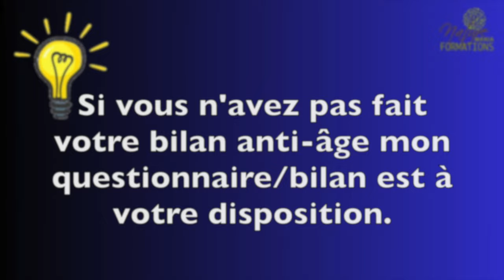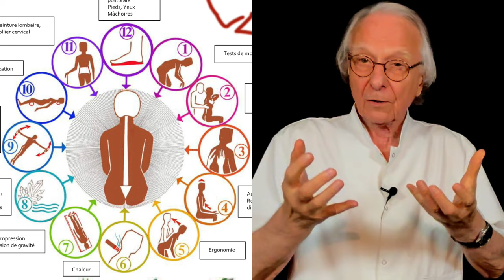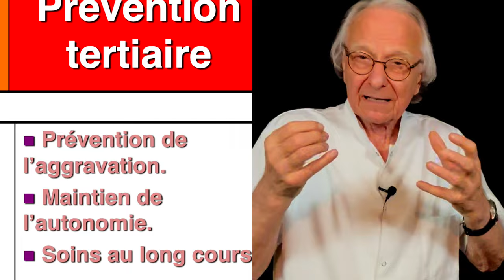Questionnaire/bilan anti-âge gratuit pour vous aider à faire le point par Guy Roulier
Ce questionnaire santé durable gratuit est celui qui inaugure mon programme "Les clés de la résistance anti-âge" ou comment mettre en place une stratégie de prévention et de soins naturels "pour vieillir dans le meilleur état de santé  possible le plus longtemps possible".
Pour accéder au programme de ma formation "Résistance anti-âge" cliquez